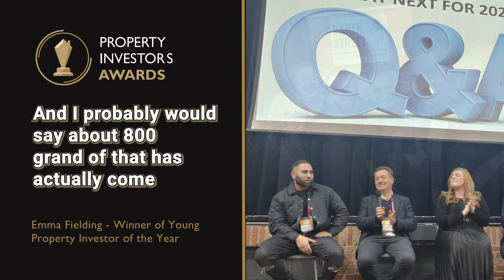Celebrating Success | An Award Winner's Story | Emma Fielding | Property Investors Awards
Emma Fielding's Inspiring Journey: From Award-Winner to Raising Over £800,000 🎖

In this compelling testimonial, Emma Fielding shares the incredible impact that winning at the Property Investors Awards has had on her career. Discover how this prestigious recognition not only boosted her credibility in the property investment industry but also played a pivotal role in helping her raise over £800,000 in funding as a direct result of her victory.

Emma dives into the details of her journey, offering insights into how the award opened doors to new opportunities, attracted investors, and accelerated her business growth. Her story is a testament to the power of hard work, determination, and the immense value that recognition can bring to a property investor's career.

Key Takeaways:
• How winning the Property Investors Awards transformed Emma's career.
• Advice for aspiring property investors looking to make their mark in the industry.

Whether you're an experienced property professional or just starting out, Emma's story is sure to inspire and motivate you to pursue your own path to success.